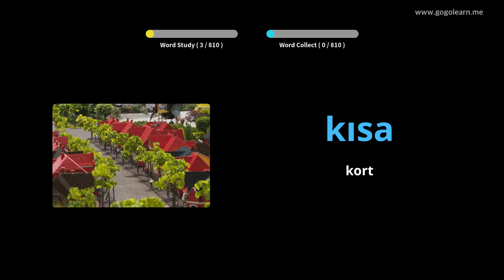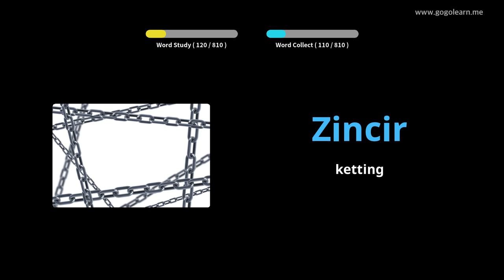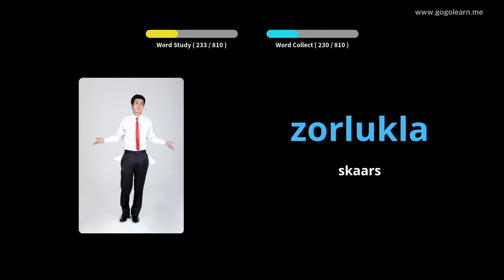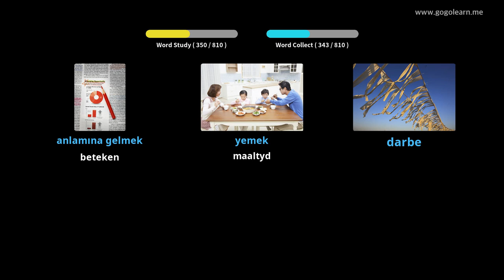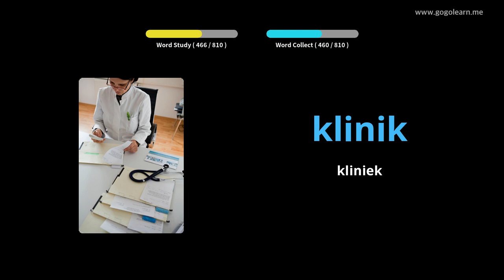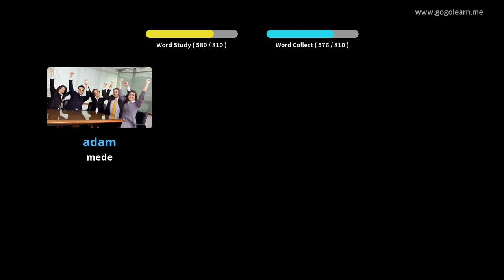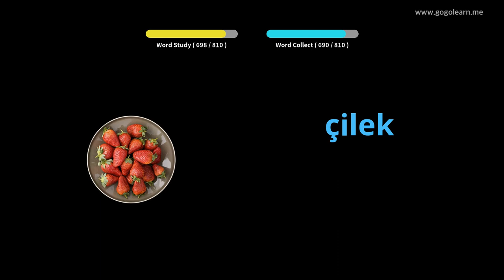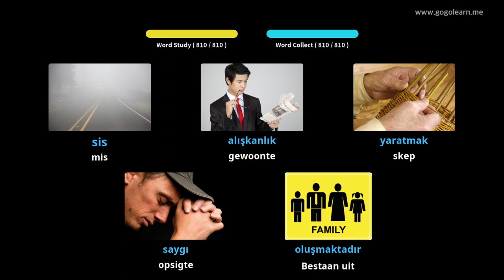Turkse woordeskat luister terwyl hy slaap | Golearn